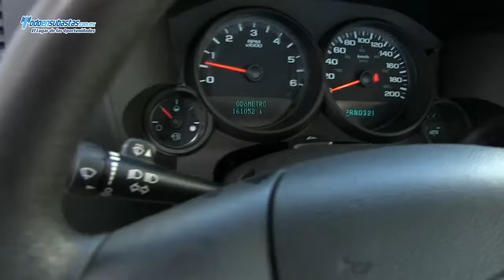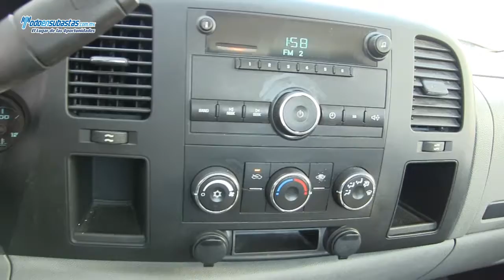Chevrolet / Silverado 1500 Paquete F Automática A/A B/A Rádio / 2010